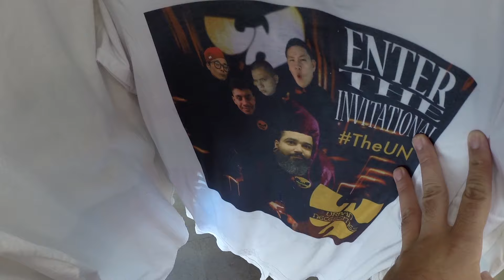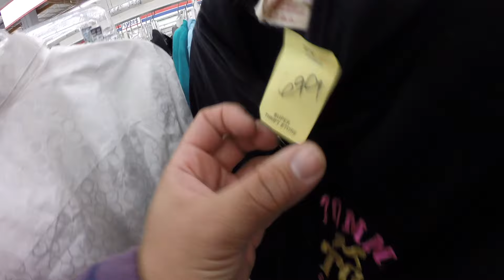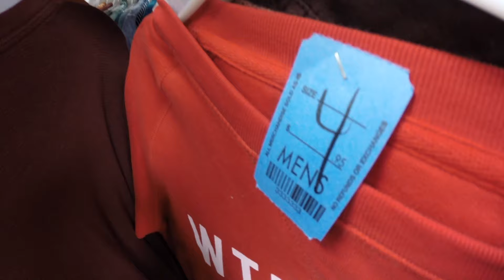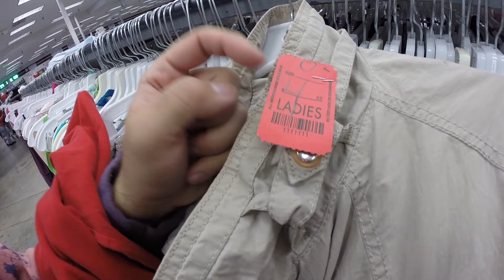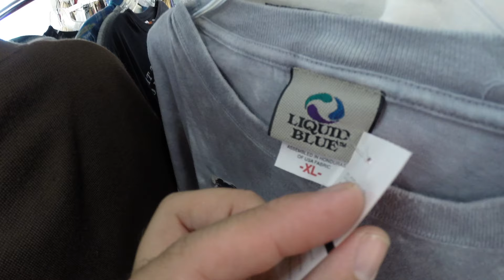THRIFT TRIP EP.82 BUGATTI COPP'D!TOMMY!MARLBORO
GET FRESH!
BIG CARTEL: FRESHFROMTHEFLEA.BIGCARTEL.COM